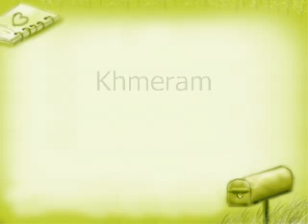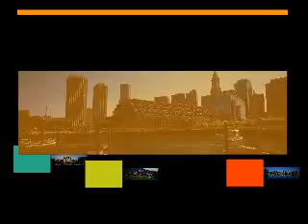Ploeu Leung Bat Sne remix version